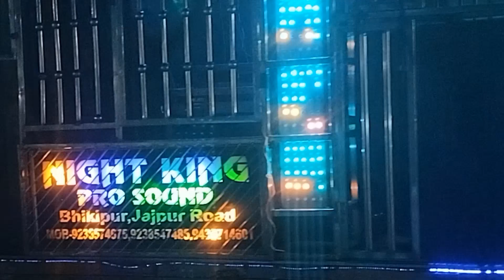MAA DURGA PUJA BHASANI 2023